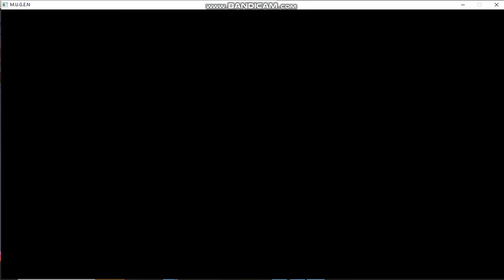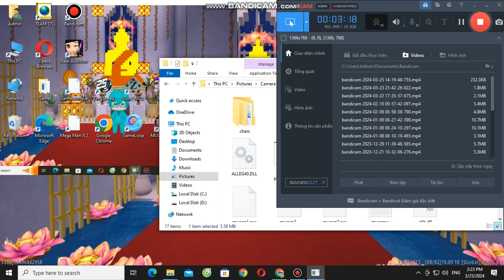P Clown Ver3 5 1P Vs Serpent Of Hades 1P Request Match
100% AI Match
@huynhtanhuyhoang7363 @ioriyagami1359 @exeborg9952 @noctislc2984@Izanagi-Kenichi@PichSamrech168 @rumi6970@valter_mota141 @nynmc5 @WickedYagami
Enjoyed